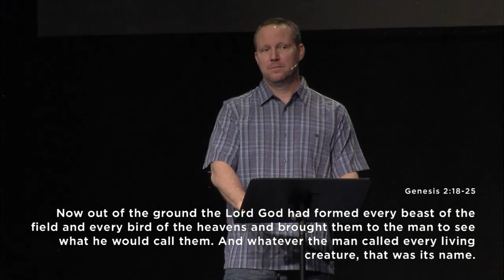Marriage is the Greatest - Contract or Covenant (Steve LeBlanc)